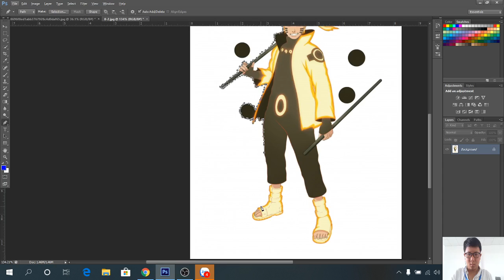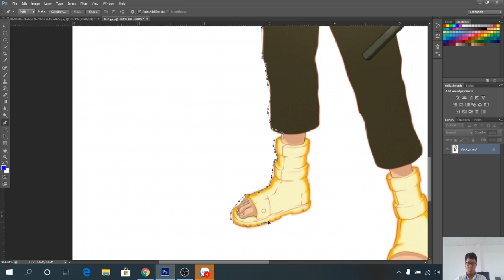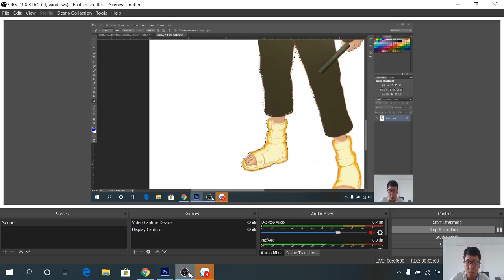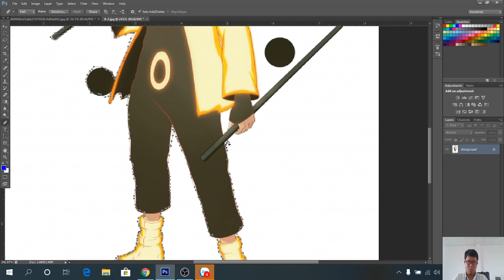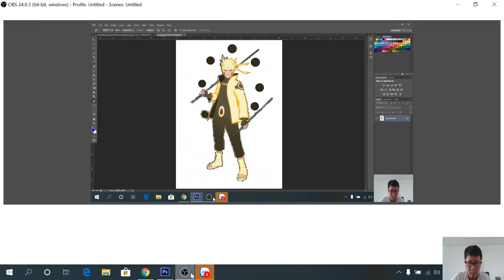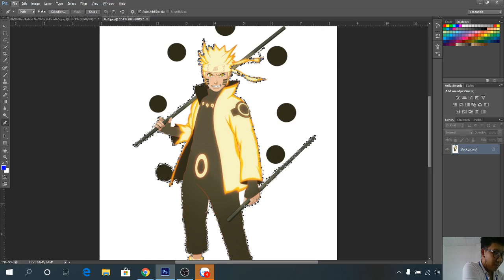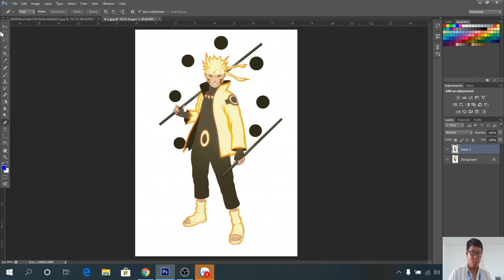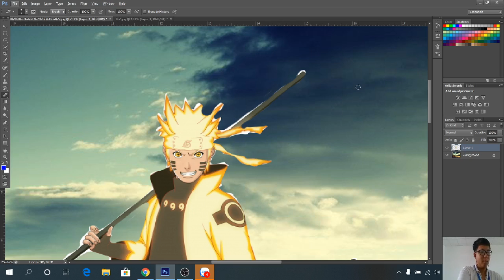Collage Naruto hexagon mode photoshop